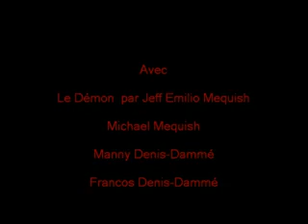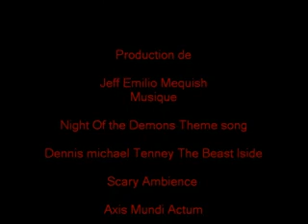Demon 4 Forest of the Demon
directed by Michael Mequish
actors: jeff Emilio Mequish Manny  Denis-Dammé  Francos Denis-Daméé Michael Mequish